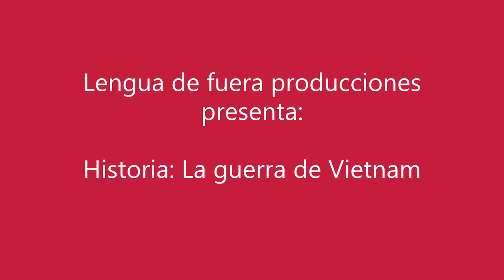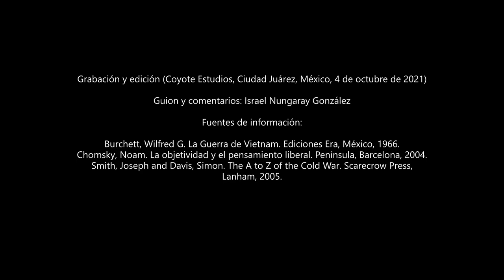Historia: Síntesis de la guerra de Vietnam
El conflicto armado ocurrido en aquel país del sureste asiático surgió después de la separación de Indochina y sucedió durante la Guerra Fría entre estadounidenses y soviéticos entre 1964 y 1973. Cheers.